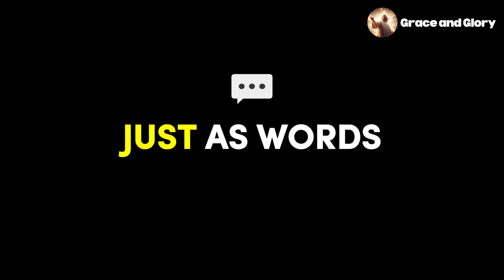💌The universe suggests that a younger person will express their affection for you.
Universe Says That Someone younger will offer you their affection | Universe Messages
channelled messages from your person,
love messages from your person,
channeled messages from your future spouse,
channeled message from your future husband,
channeled messages,
channeled message,
channeled message from your person hermit tarot,
channeled message from your soulmate,